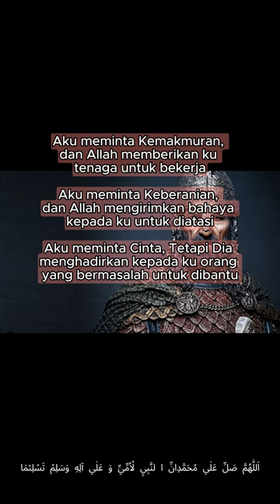Menerima Hikmah di Balik Ujian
"Hai guys! Dalam video ini, saya akan membagikan quotes motivasi yang akan membantu Anda memulai hari dengan semangat. Quotes ini berasal dari berbagai sumber, seperti buku, film, dan tokoh terkenal.

Saya harap quotes ini dapat menginspirasi Anda untuk menjalani hari dengan penuh optimisme dan energi.